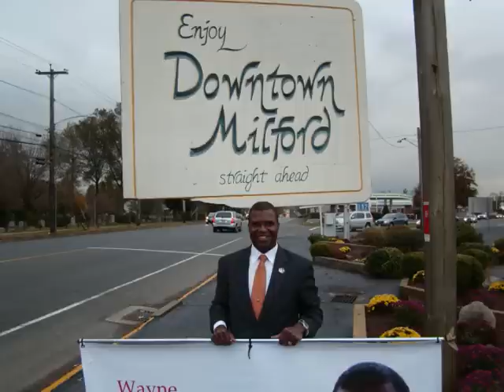**Wayne Winsley In Milford - "You've Got My Vote!"**Oct. 31, 2012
Next to the Athenian Diner on the Post Road.